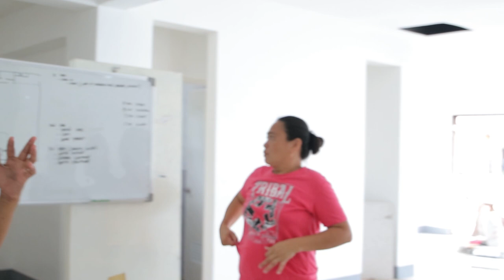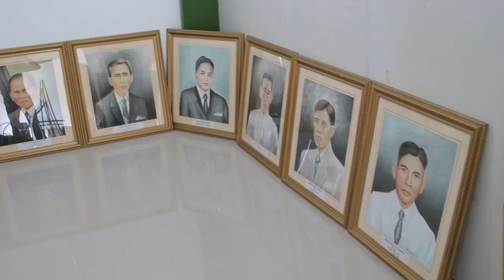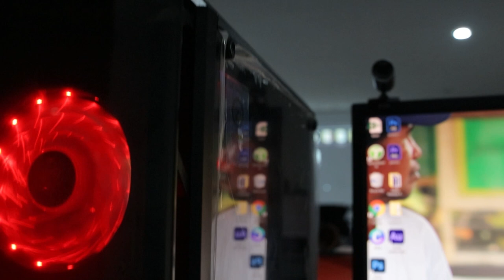First Culture and Arts Center / Office in Sablayan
Raw and Unedited

THANKS to the PIONEERING CREATIVE TEAM of the
Sablayan Culture and Arts Office FY 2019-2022

Jayson Dela Cruz Musical Director
Mabel Caabay Program and Planning Coordinator
Jenalyn Reyes Ganer Operations Coordinator
Triane B. Armada Information Technology Specialist
Jeffrey B Dangeros and Concepcion Norman Photographer/Video Editor
Mark Steven A. De Castro - Photographer/ Editor
Christopher B. Sotina Videographer Graphics Editor/Logo Intro Graphics Creator
Khen Ronn Manito I.T. Layout Artists/Video Editor
Joanna D. delos Reyes Marketing Specialist/Researcher (Joanna Soled Seyer)
Via Eugine Manasan Magramo Archivist/Researcher
Kimberly Guyo Reyes Museum Specialist/Researcher

Richard de la Fuente Sablayan Culture and the Arts Head/Creative Director FY 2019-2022